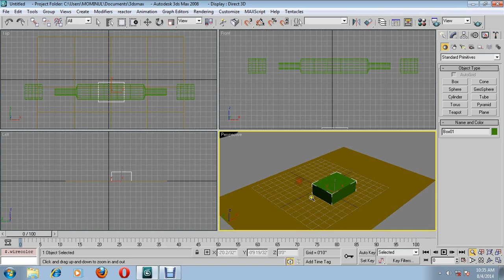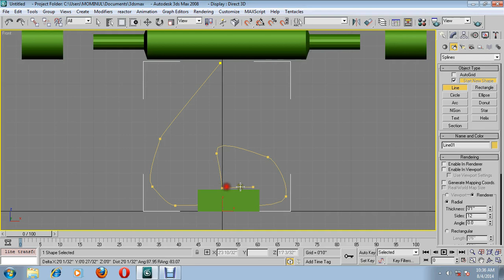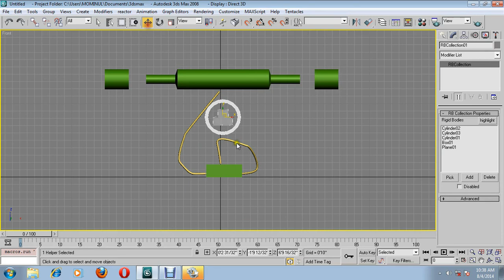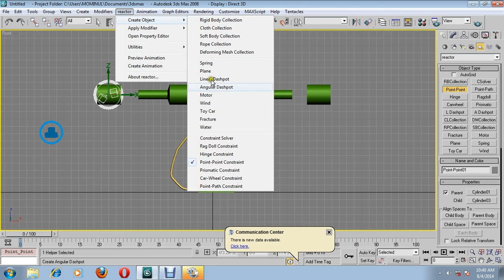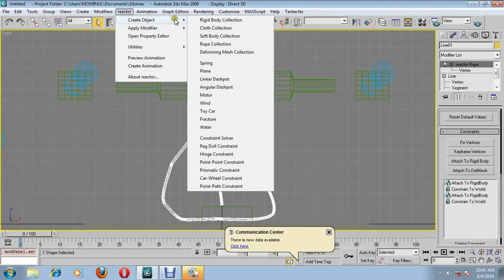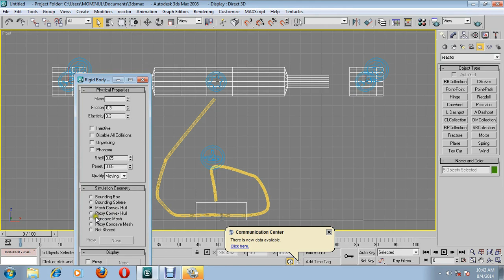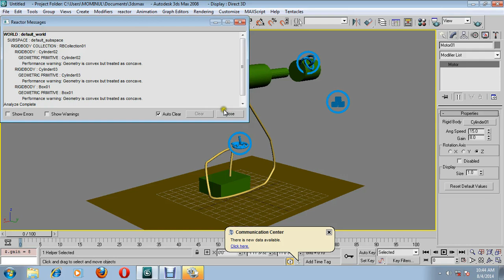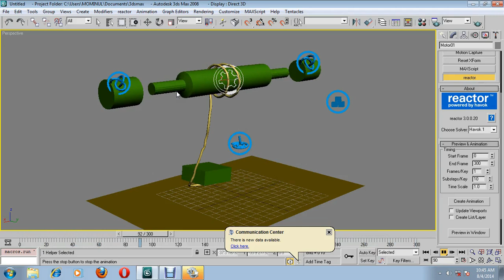Making a dynamic rope with MassFX - 3ds max tutorial. Pulling a Box with Rope and Wheel by 3ds max.